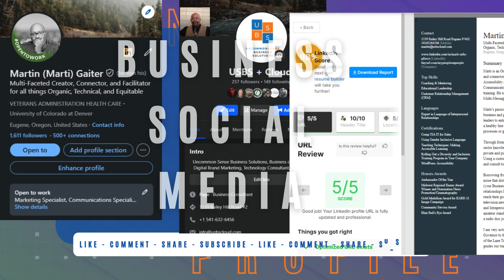What does Marti Gee Do?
I get this question all the time. The best answer is what you need. There really is not a lot I can't do. I solve problems and build relationships.